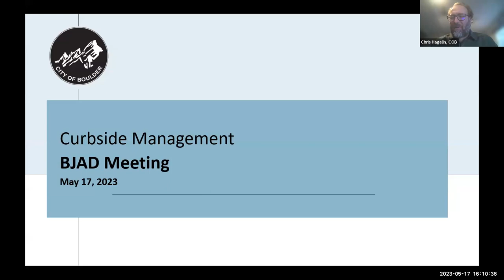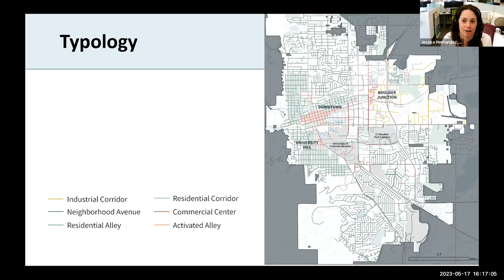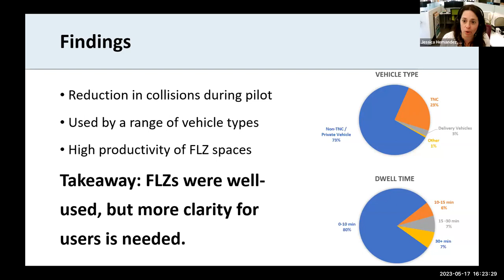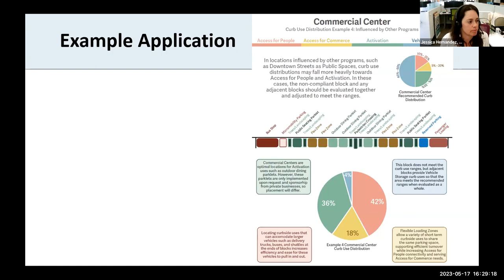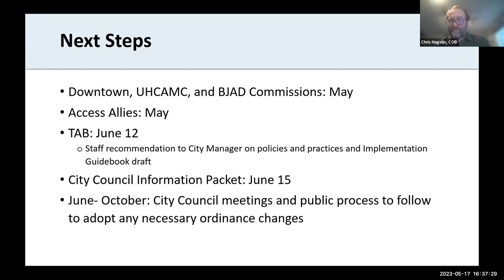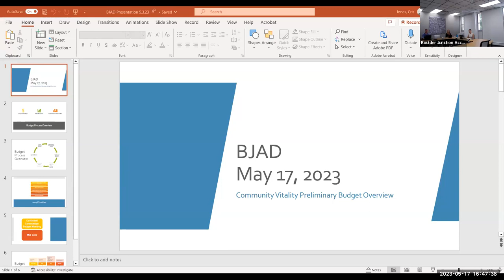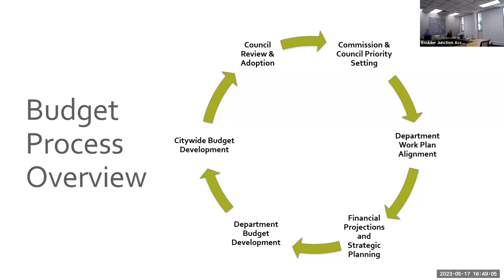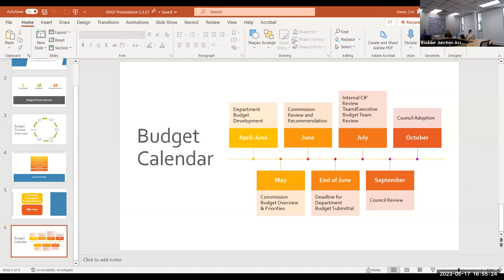5-17-23 Boulder Junction Access District Meeting